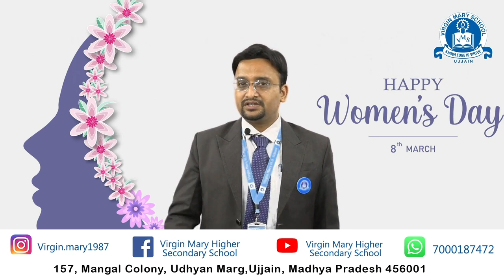Happy Women's Day | Happy International Women's Day | 8th March 2024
Virgin Mary Higher Secondary School